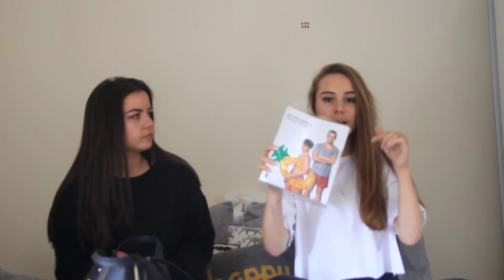WHAT’S IN OUR BAGS // Autumn 2017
what’s in my bag and Beth’s too

i n s t a g r am // @ggeorgieclarke
t w i t t e r // @georgieiclarke

what is on my body //
necklace is Tiffany and Co
top/jumper thing is from
and the lipstick i am wearing is